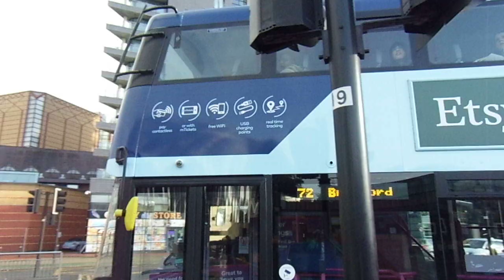buses trains and planes at leeds city bus station 2023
here we have a tkmax volvo truck with a nice wave with more buses